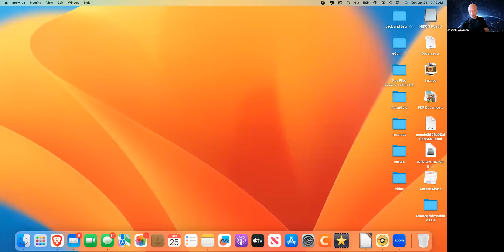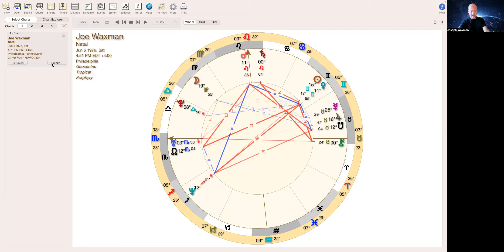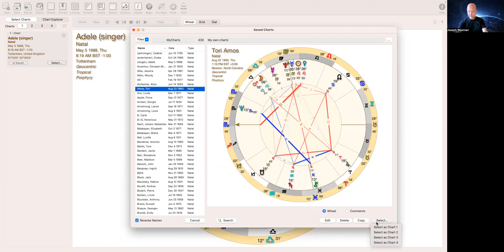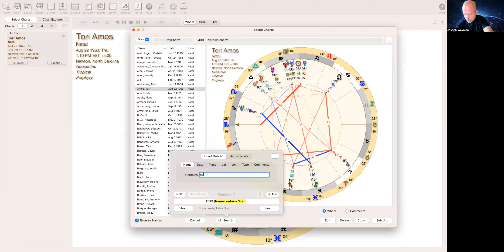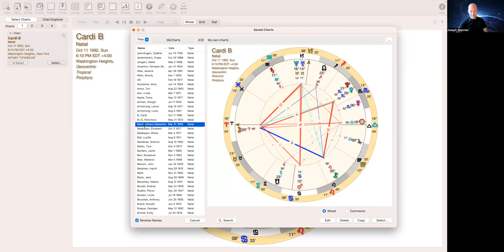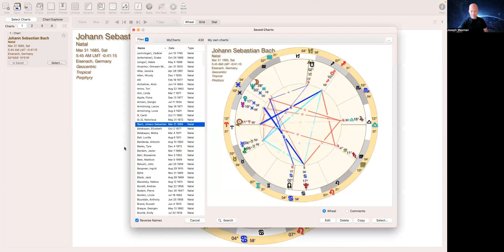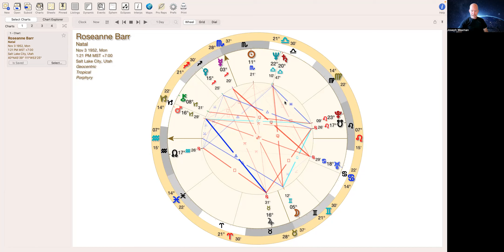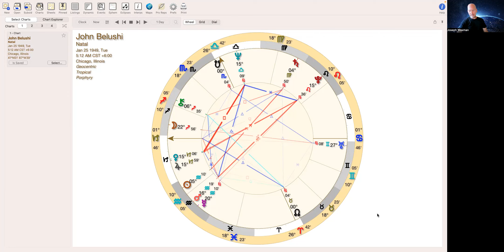The Inconjunct or Quincunx Aspect